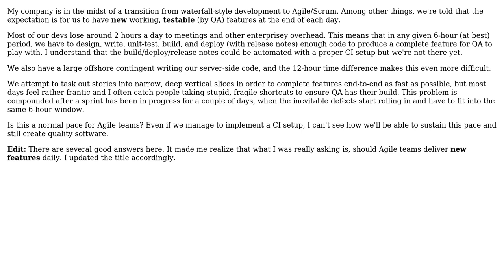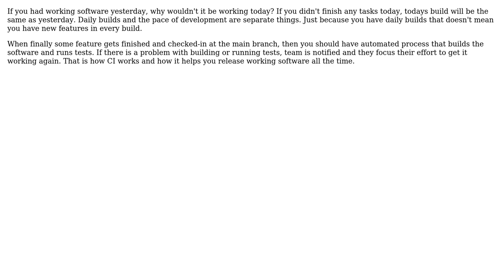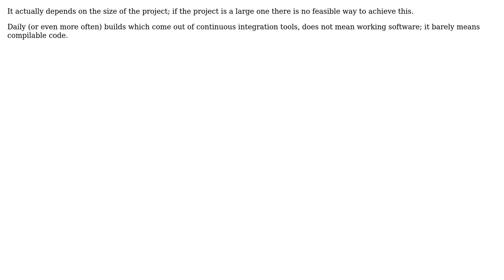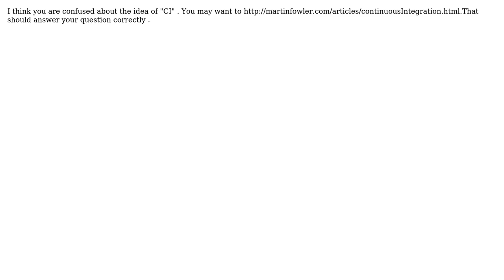Software Engineering: Should Agile teams deliver new features daily? (7 Solutions!!)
Software Engineering: Should Agile teams deliver new features daily?

With thanks & praise to God, and with thanks to the many people who have made this project possible! | Content (except music & images) licensed under CC BY-SA | Music | Images & others | With thanks to user Yusubov user simoraman user Random42 user Joshua Smith user joshp user Jim G. user Geek user Alan Barber and the Stack Exchange Network Trademarks are property of their respective owners. You are responsible for your own actions.